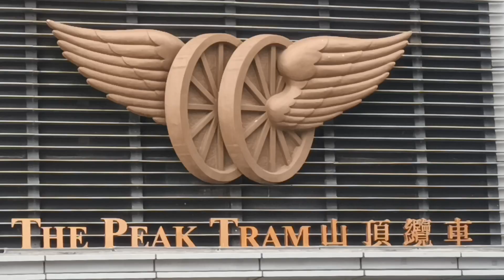The Peak Adventure